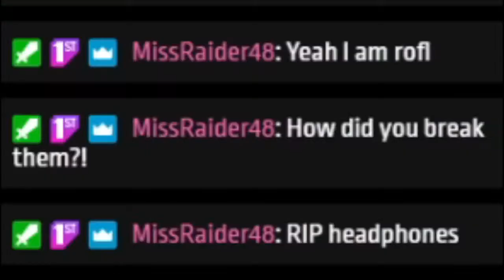Terraria expert playthrough EP 2: DrUNk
Bit shout out to ICY for making my thumbnail and playing through this game with me!